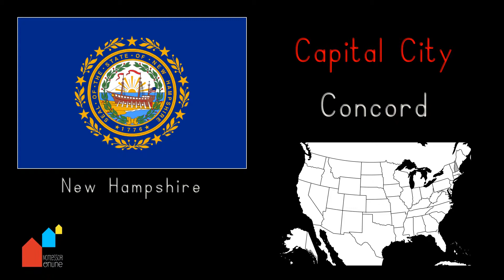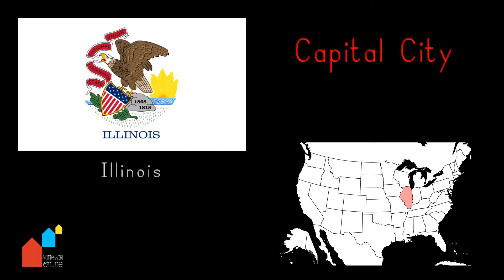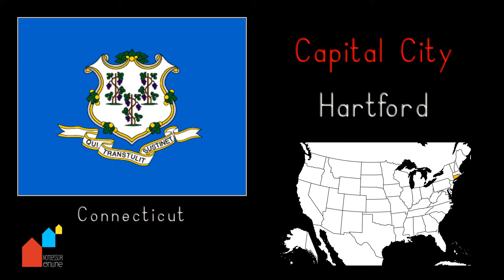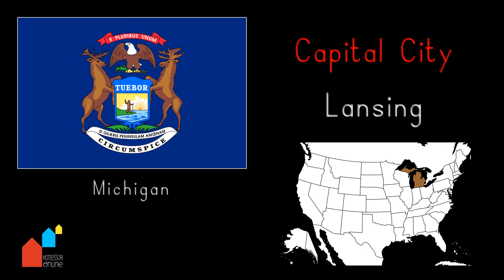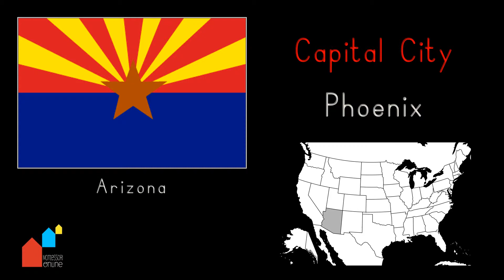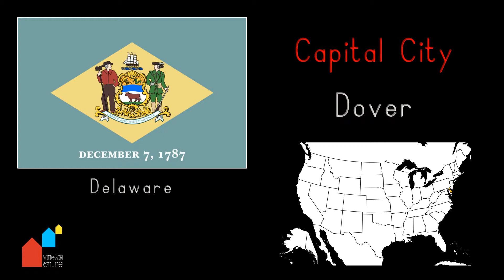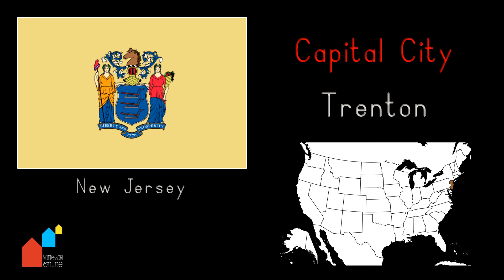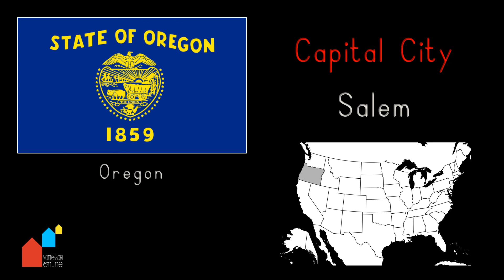States of USA, their capital cities and their flags - Montessori Geography Presentation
USA states, their Capital Cities and their Flags - Montessori Geography Presentation
A video to help children learn the names of the United States of America, their Capital Cities and their Flags. The video has built in time delays to allow children time to remember the state highlighted on the map. Children can use this video to reinforce the work down with the USA Puzzle Map in the Montessori classroom. It accommodates their need for repetition while reinforcing the knowledge. It also helps to develop further interest in the United States of America.

For supporting products to this video, see our:
USA, States, Flags & Capital Cities: PowerPoint + Montessori 3 Part Cards available

Ideal for the modern Montessori classroom and is useful as a homework aid. Can be used with iPads or interactive whiteboards during group presentations.  Ideal for the student Montessori Directress studying correspondence as the may not have access to materials during training.
To ensure that you do not miss our new releases, click on the settings button that will appear next to the subscribe button when you click it, then select "send me updates".